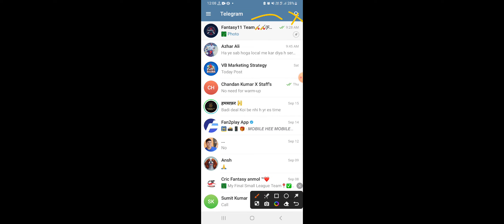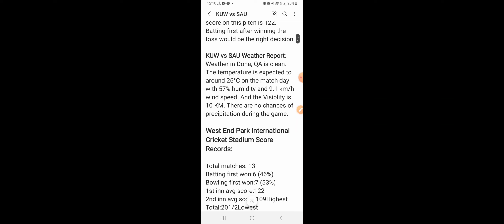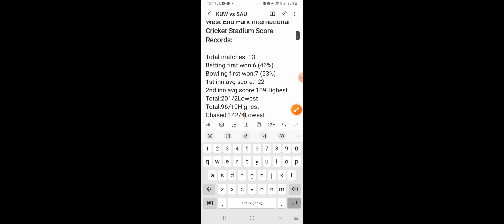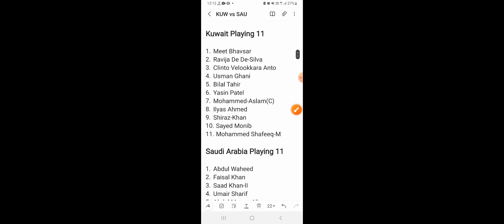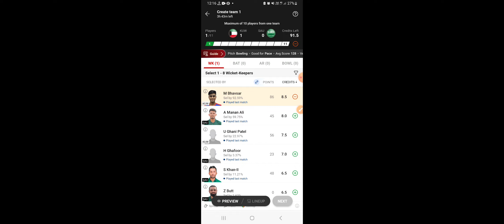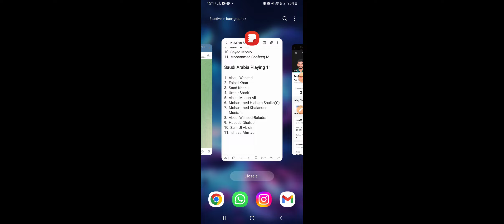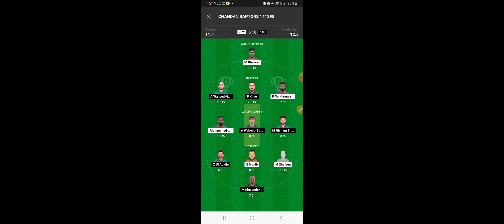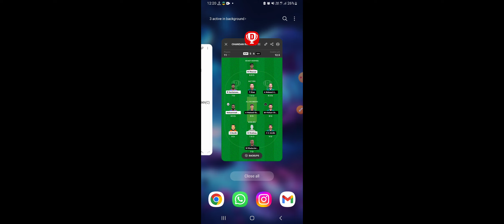KUW vs SAU Dream11 Team|| Kuwait vs Saudi Arabia T20|| kuw vs sau dream11 prediction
Kuwait vs Saudi Arabia dream11 prediction|| kuw vs sau 6th T20 Match